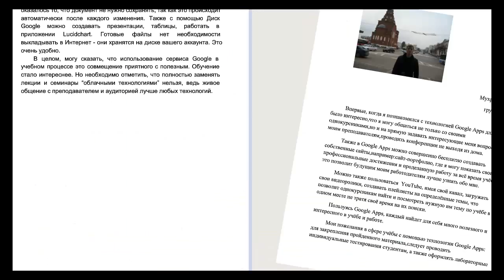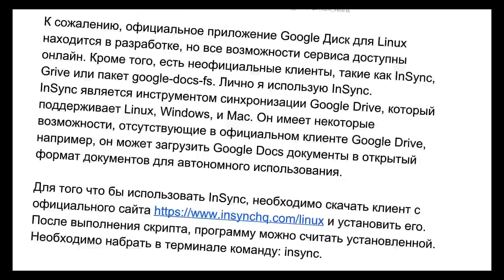Прощальное эссе Google Apps для физики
Перед окончанием курса общей физики студенты получили задание написать эссе на тему "Google Apps для физики - добро или зло". Установка была только одна - не тащить из Интернета, а писать свое мнение. Написали очень откровенно. Многому научили меня эти отзывы. Спасибо.